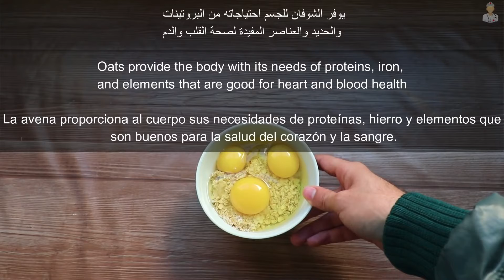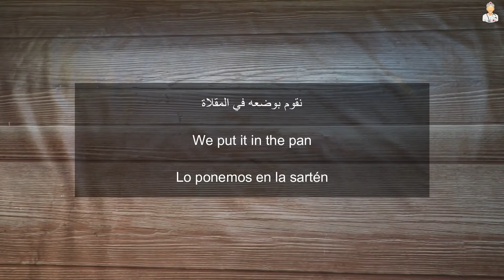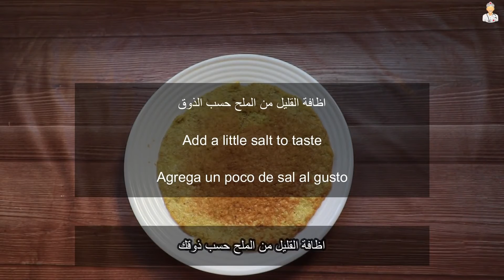best breakfast for weight loss after workout l Best Food For sex time increase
s
Health elegance and beauty
Health
elegance
beauty
elegance
beauty
light elegance
elegance and grace after 60
neo elegance
what is elegance
light elegance gel
light elegance nails
what does elegance stand for
health
light elegance gel nails
how to be elegant and feminine
light elegance glitter gel
elegant woman
how to be elegant
elegance meaning
elegance themes
persian elegance
what does elegance mean
elegance pro
lebanese elegance
what is the meaning of elegance
living with elegance
style elegance class
elegance explanation
health
health tips
bangla health tips
health care
health video
public health
mental health
health tricks
man health tips
healthy
healthy aging
good health tips
lota health tips
bd health tips 4u
health tips bangla
health band
bengali health tips
health tips for boys
golden tips for health
healthy food
healthy diet
healthy eating
health education
social determinants of health
health determinants
one health
gut health
microbiome gut health
health show
brain health
health theory
health advice
beauty tips
tips
beauty
beauty secrets
beauty hacks
dilkash beauty
beauty lady
beauty make
summer beauty tips
makeup tips
5 natural beauty tips
night time beauty tips
glycerine beauty tips
raama raavi beauty tips
traditional beauty tips
slviki media beauty tips
beauty tips
skincare tips
health tips
beauty
beauty tips in tamil
beauty tips for hands and feet
beauty tips for hands
face beauty tips in tamil
skin whitening tips
healthy tips
hands whitening tips
telugu latest health and beauty tips
beauty tips for face whitening in tamil
natural beauty tips in tamil
best health tips for men
beauty tips
skincare tips
health tips
beauty
skin whitening tips
healthy tips
hands whitening tips
health tips
health tips for women
health
best tips for life
tips for women
women's health
bengali health tips
man health tips
health tips bangla
breast care tips for health for women
jesica health tips
tips
shreya health tips bd
best health tips for women
women health care tips
women health
how to grow sex power
sex drive
how to increase sex time without medicine
how to grow testosterone
sex
how to enjoy sex
how to increase sexual stamina
how to improve sex life
how to gain more sex time
how to increase sex time
how to increase sex power
sex time
best way to increase sex time
home remedies to increase sex time
how to increase sex power in hindi
how to increase testosterone
how to increase sex time & power
how to increase stamina
how to increase sex time period
sex power
how to have sex for longer time
how long should sex last to satisfy a woman
how to
how to grow corn
sex time increase
how to grow sweet corn
physical fitness test
physical fitness
fitness
physical education
physical fitness (industry)
physical
physical activity
physical fitness testing
fitness test
complete physical fitness
revised physical fitness test
sample of physical fitness test
components of physical fitness
physical fitness test for mapeh
how to do the physical fitness tes
physical fitness test for students
physical fitness test for strength
physical fitness test health related
physical fitness test for flexibility
best dry ferit for health
health
moisturizer for dry skin
mental health
skincare routines for dry skin
tips for dry skin
for
health update
best moisturizer
moisturizer for oily skin
ferret
best 2017 ipad accessories
sneaky ferret
healthy suji halwa recipe
planted aquarium for beginners
best veg spring rolls
aquarium maintenance for beginners
aquascape for beginners
raw food diet ferret
ferret information
fat ferret
fruit custard dessert
vinegar for hair
ferret diet
silly ferret
ferret how to
funny ferret